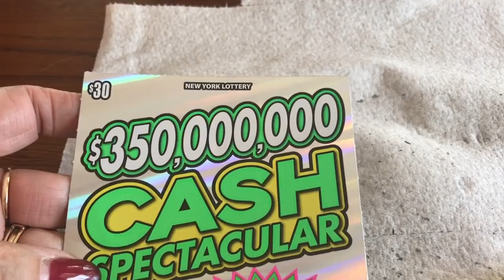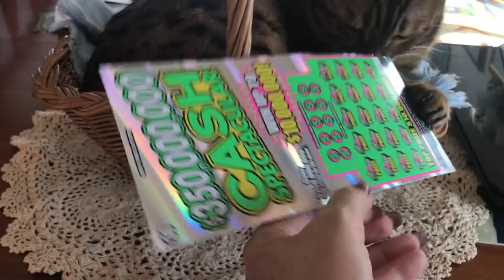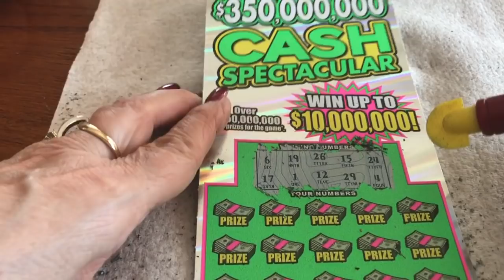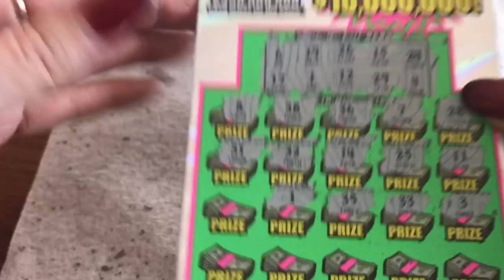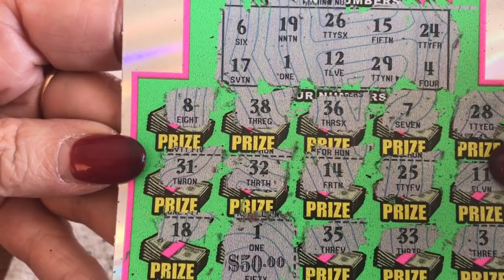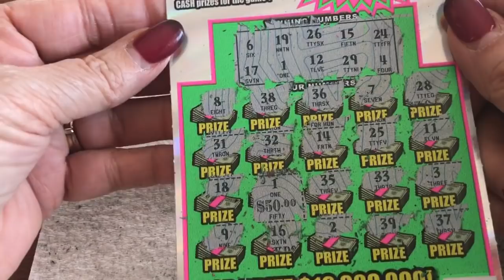$30 - $350,000,000 CASH SPECTACULAR NEW WIN!! NYS Lottery Scratch Off instant WIN!! Bengal Holly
$30 - $350,000,000  CASH SPECTACULAR BRAND NEW!  WIN!!! NYS Lottery Scratch Off instant tickets WIN!! Bengal cat Holly